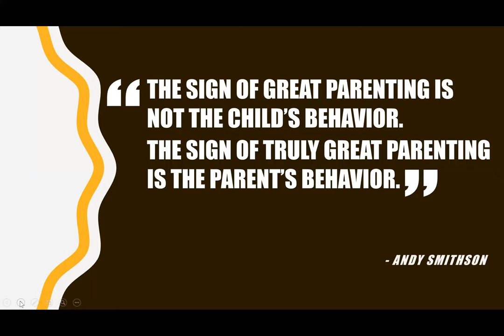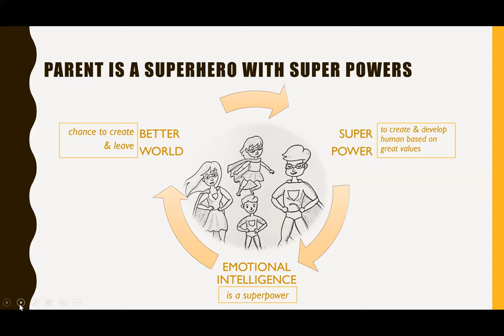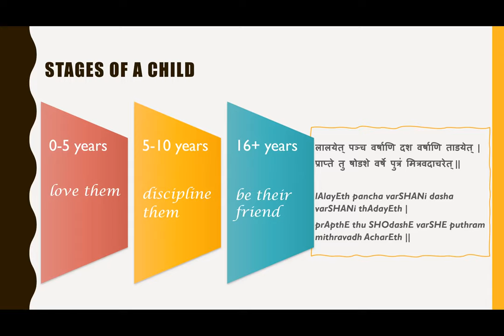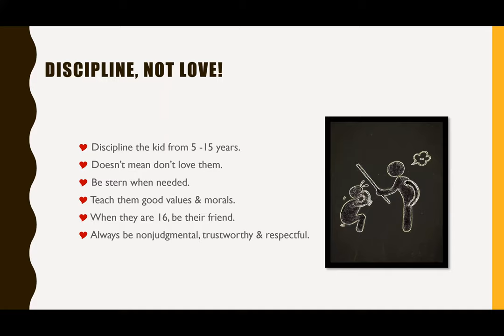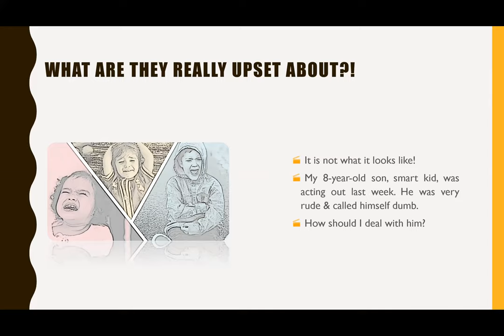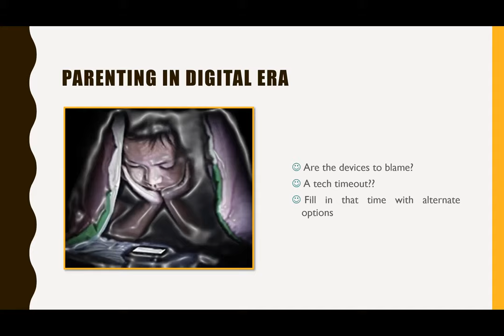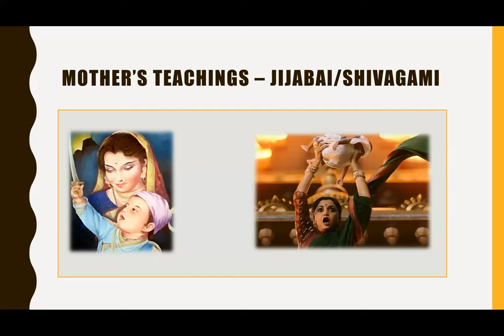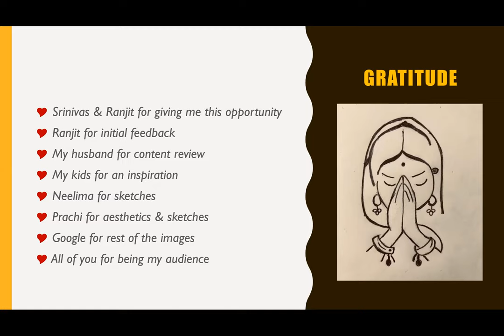Parenting Presentation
My first talk